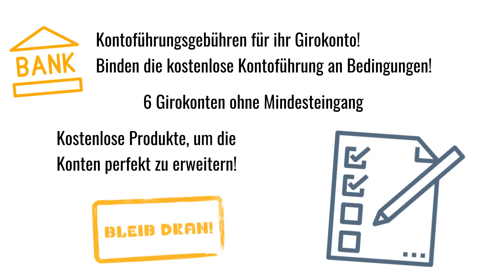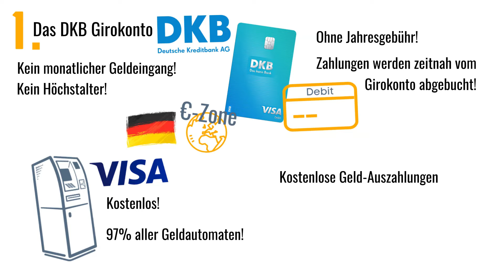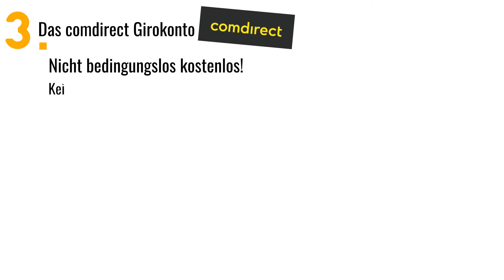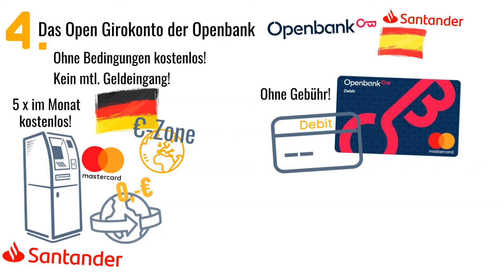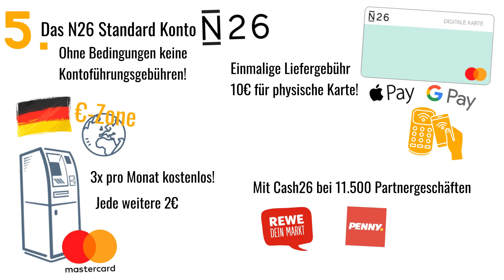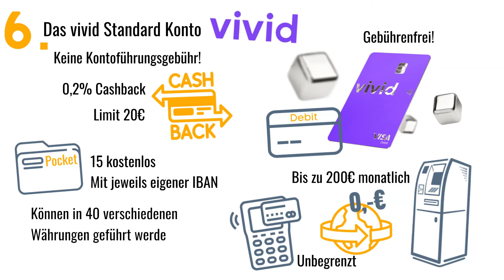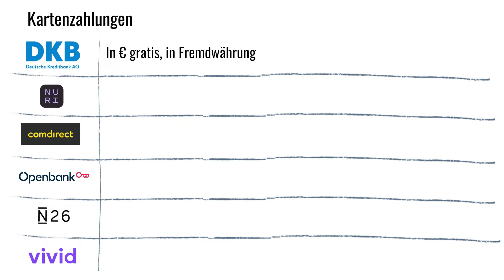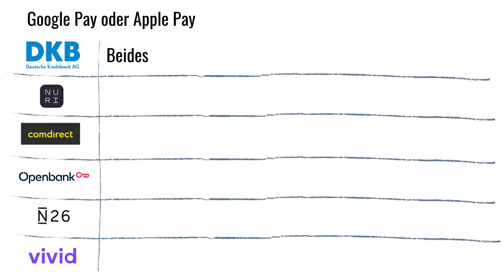Kostenloses Konto ohne Mindesteingang (2022) Vergleich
Welche Banken bieten ein kostenloses Girokonto ohne Mindestgeldeingang?

In diesem Video stellen wir Dir 6 Konten vor, bei denen keine Kontoführungsgebühr berechnet wird, auf wenn kein regelmässiger Geldeingang erfolgt. Zu den Konten beantworten wir folgende Fragen.

Werden andere Bedingungen an die kostenlose Kontoführung gestellt?
Wo kann man kostenlos Bargeld abheben?
Welche Kreditkarten oder Girokarten sind kostenlos enthalten?
Fallen beim Geld abheben oder Einsatz im Ausland Fremdwährungsgebühren an?
Ist mobiles Bezahlen mit dem Smartphone über Apple Pay oder Google Pay möglich?
Gibt es einen Dispokredit und wenn ja, wie hoch ist der Dispozins?
Kann man kostenlos Bargeld einzahlen?

Inhalt:
0:00 Einführung
0:47 Konto 1
2:20 Konto 2
2:58 Konto 3
4:34 Konto 4
5:56 Konto 5
7:07 Konto 6
8:05 Zusammenfassung
11:19 Welches Konto ist das Beste?